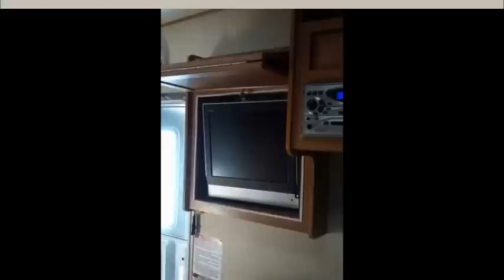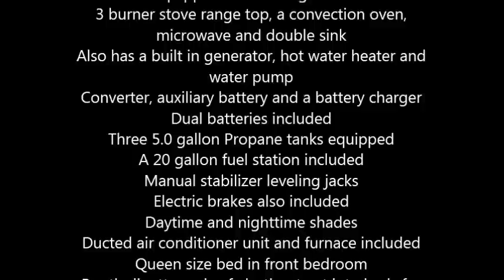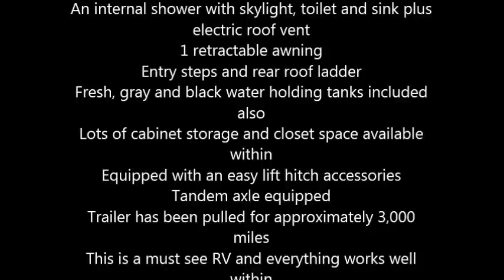2007 R Vision Boogie Box SURV Toy Hauler in Idaho Falls, ID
2007 R Vision Boogie Box

Considered to be fully self contained and has everything within for a complete home comfort
26 feet in total length, the Boogie Box can accommodate up to 6 occupants comfortably
3 burner stove range top, a convection oven, microwave and double sink
Also has a built in generator, hot water heater and water pump
Dual batteries included
Three 5.0 gallon Propane tanks equipped
A 20 gallon fuel station included
Manual stabilizer leveling jacks
Electric brakes also included
Daytime and nighttime shades
Ducted air conditioner unit and furnace included
Queen size bed in front bedroom
1 retractable awning
Entry steps and rear roof ladder
Equipped with an easy lift hitch accessories
Tandem axle equipped
Trailer has been pulled for approximately 3,000 miles